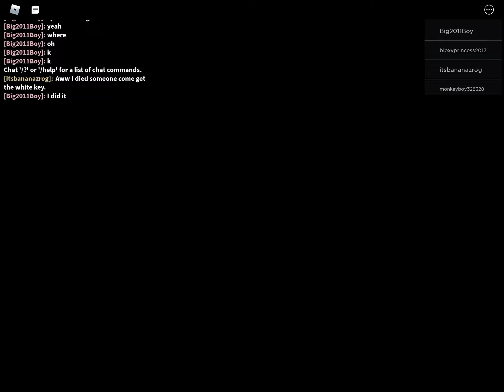Joining a piggy game and escaping right away